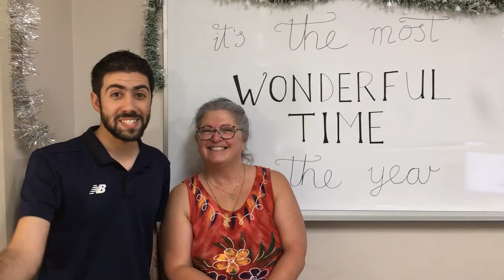MPHN Christmas 2019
Wishing all of our staff, service providers, supporters and clients a very merry Christmas!